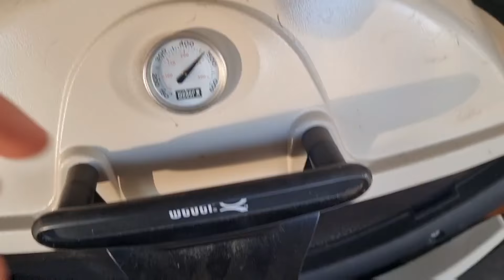Bathroom Renovation Part 3 - Silicone Shower Screen Install Lights Fans in Ceiling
Here we finished the bathroom, my friend did most of it, i just did the plastering and painting.